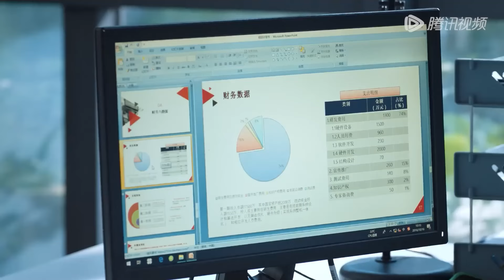心機男當眾刁難窮小子，卻不料窮小子真是來歷大的嚇人【 百岁之好，一言为定 Forever Love22-3】